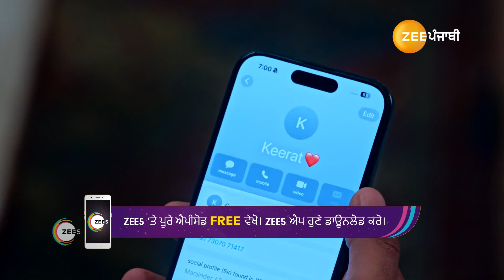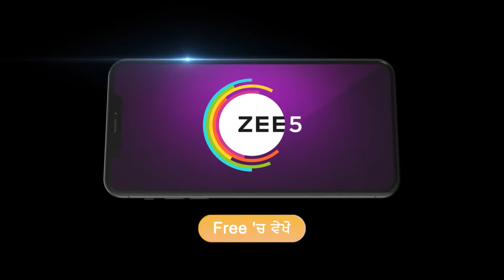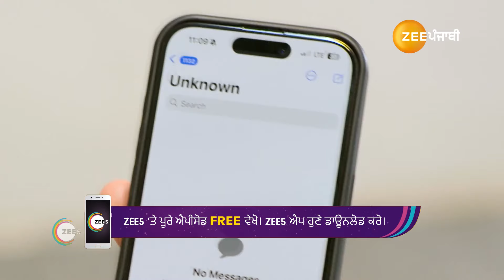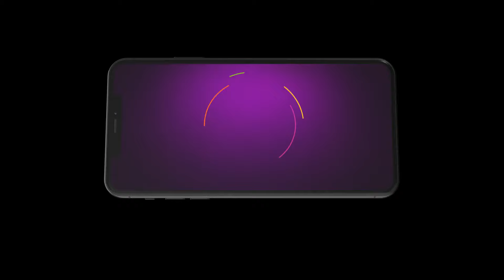Best Of Zee Punjabi - Punjabi TV Show - Catch Up Highlights Of The Day - Jun-4-2024 - Zee Punjabi